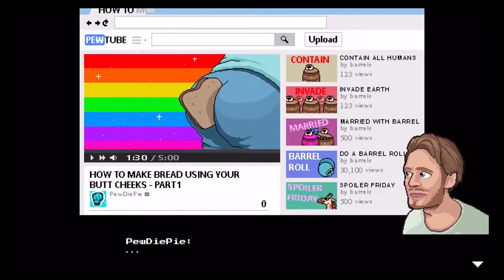PewDiePie: Legend of the Brofist (by Outerminds Inc.) iOS / Android HD Gameplay Traile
PewDiePie: Legend of the Brofist (by Outerminds Inc.) - iOS / Android - HD Gameplay Trailer Join your favorite YouTubers on an Epic Quest in PewDiePie: Legend of the Brofist. Enjoy this amazing.

Follow in the footsteps of one of the biggest internet stars, PewDiePie, by creating your very own pocket Tuber in PewDiePies Tuber Simulator! Will you become the biggest, baddest Tuber ever.

PewDiePie: Legend of the Brofist by Outerminds Inc Android, iOS,iPhone,iPad Gameplay Trailer. HD video of PewDiePie: Legend of the Brofist Game. Join your favorite YouTubers on an Epic Quest.